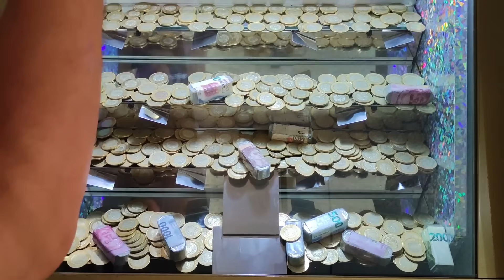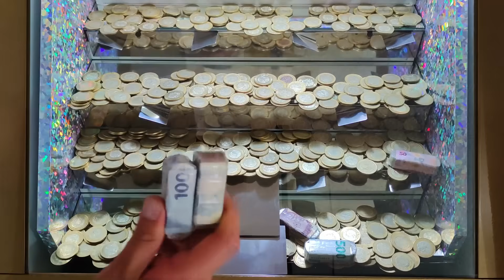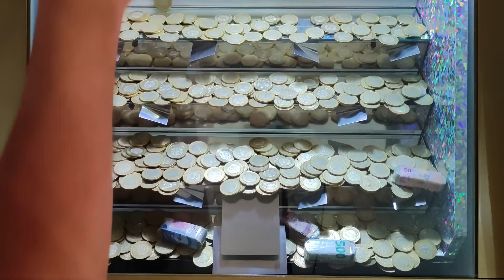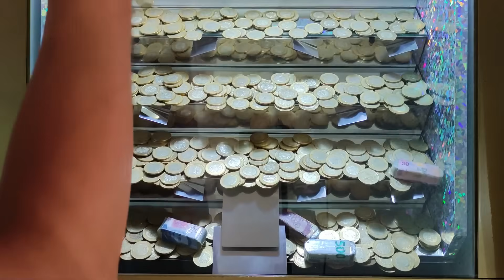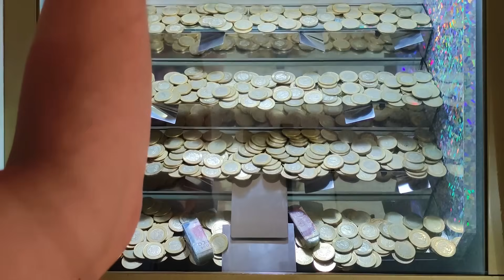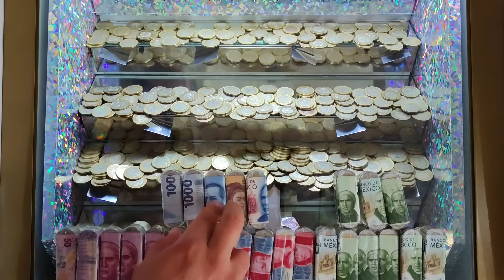Buenas ganancias en la máquina tragamonedas 🎰 0807